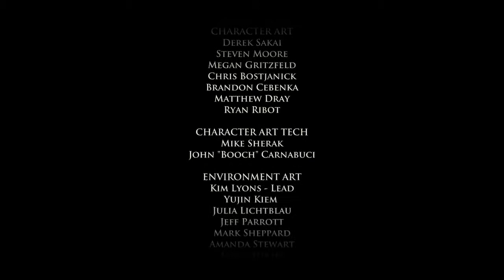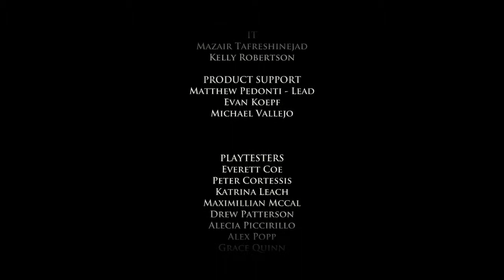Game of Thrones A Telltale Games Series Episode 1.5 : Victoire du Batard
On rencontre Ramsay Snow, un sacré personnage qui ne vaut mieux pas énerver, car sinon on est mort. ^^